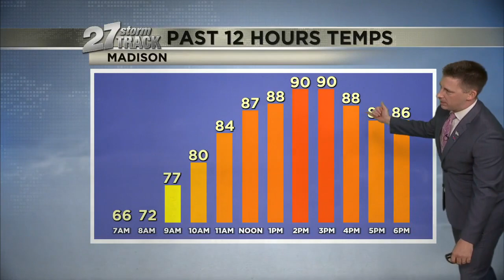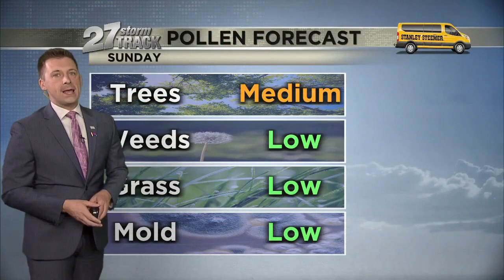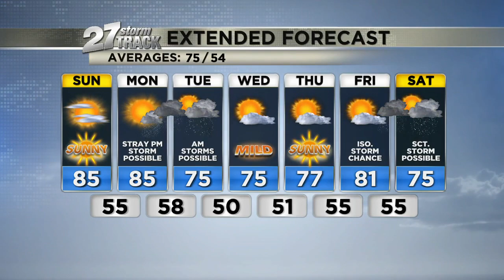Sunny conditions for Sunday